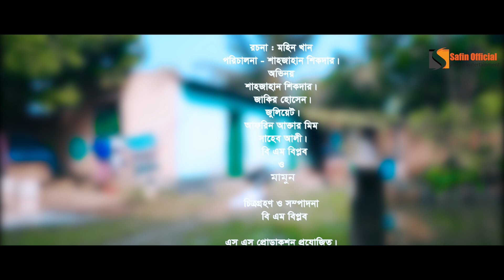অতি চালাকের গলায় দড়ি | Aoti Chalaker Galay Dori | BM Biplop | Shahjahan Sikder | Comedy Natok 2024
অতি চালাকের গলায় দড়ি
Aoti Chalaker Galay Dori
রচনা : মহিন খান
পরিচালনা : শাহজাহান শিকদার।
প্রযোজনা : এস এস প্রোডাকশন।
এস এম শাফায়েত আল শাফিন নিবেদিত।
চিত্রগ্রহণ ও সম্পাদনা : বি এম বিপ্লব।
অভিনয় : শাহজাহান সিকদার। জুলিয়েট। জাকির হোসেন। আফরিন আক্তার মিম। সাহেব আলী ও বিএম বিপ্লব।
কৃতজ্ঞতায় : সাঈদ বাবু। রমজান আলী জনি। বাবু ভাই (গোবর চাকা)  ও সুইটি আক্তার।

Get ready for a laughter-packed cinematic experience with the latest Bangla short film, "বিয়ের ফুল" (Biyer Ful), featuring the comedic genius BM Biplop and the talented Shahjahan Sikder. This heartwarming comedy natok promises to tickle your funny bone and take you on a delightful journey through the ups and downs of wedding festivities.

Directed by the skilled filmmaker BM Biplop, "বিয়ের ফুল" unfolds with a perfect blend of humor and emotion, capturing the essence of Bengali weddings. Shahjahan Sikder's impeccable performance adds a touch of charm to the narrative, making it a must-watch for fans of Bangla comedy.

In this short film, BM Biplop showcases his directorial prowess, bringing to life a story that explores the amusing nuances of wedding preparations, cultural traditions, and the hilarious incidents that often accompany such joyous occasions. Brace yourself for a rollercoaster of laughter as the characters navigate through the chaos of wedding ceremonies, presenting a comical yet relatable take on the intricacies of Bengali weddings.

চাঁপাবাজ জামাই" is not just a comedy natok; it's a celebration of love, laughter, and the unique cultural fabric that defines Bengali weddings. Join BM Biplop and Shahjahan Sikder on this entertaining journey as they deliver a memorable performance that will leave you smiling long after the curtains fall.

Don't miss the chance to experience the magic ofচাঁপাবাজ জামাই– a delightful Bangla short film that promises to be a treat for comedy enthusiasts and anyone looking for a good dose of laughter. So, grab your popcorn, sit back, and enjoy the laughter riot that unfolds in this hilarious and heartwarming tale of চাঁপাবাজ জামাই